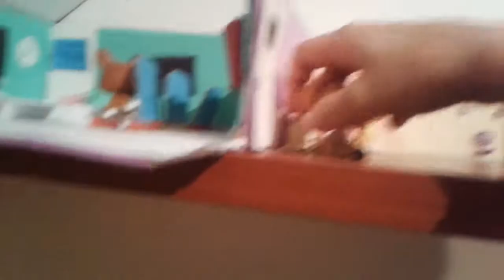LPS deutsch: Mein Leben♡♡♡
Mir War so langweilig deshalb dachte ich mir das ich einfach mal ein Kurzfilm mache^^